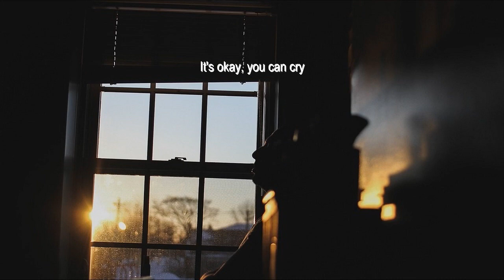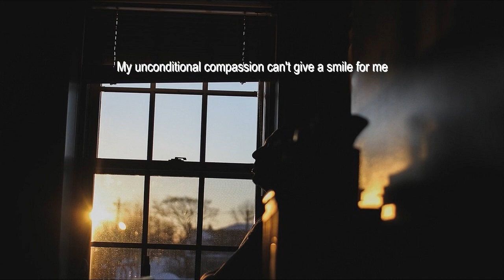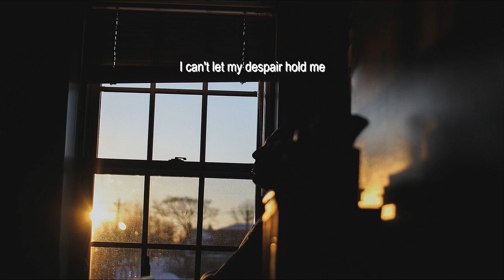It's Okay (나의 일기) - I'm gold (Engsub+Vietrans)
Không sao đâu, em có thể buông tay tôi được rồi
Nếu như trái tim em cảm thấy thật nhiều đau đớn
Ổn mà, em có thể khóc
Nếu em đã cố gắng mà chẳng thể cứu vãn được gì

Lòng trắc ẩn vô điều kiện này chẳng thể mỉm cười với tôi
Dần dần tôi bắt đầu sợ hãi
Không thể để những suy nghĩ này nuốt chửng lấy tôi
Xin hãy ngân nga chút giai điệu vỗ về tôi
Chẳng thể để nỗi tuyệt vọng này ôm lấy tôi
Hãy thắp lối cho tôi, xin em